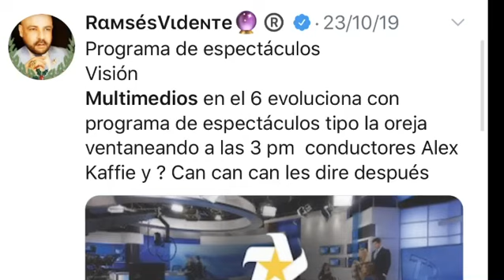‪Multimedios televisión estrena programa de espectáculos ‬ ‪RamsesVidente🔮®️‬ ‪VisiónCumplida✅‬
‪Multimedios televisión estrena programa de espectáculos ‬